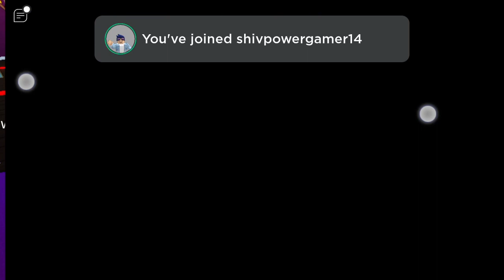roblox multiplayer with friends//@mehakgaming970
your queries ^

roblox
roblox multiplayer
ayush more roblox
minecraft pvp
minecraft survival series
techno gamarz minecraft
anshu Bisht minecraft
horror game
granny
pal world
palworld new
gaming video
minecraft survival game